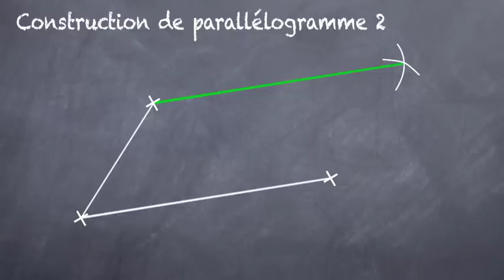Parallélogramme, le construire au compas (5eme)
Vidéo qui explique comment construire un parallélogramme rapidement (avec des mesures quelconques) à l'aide du compas.